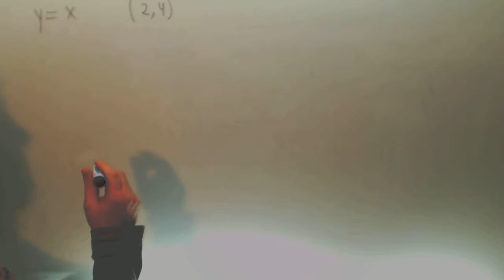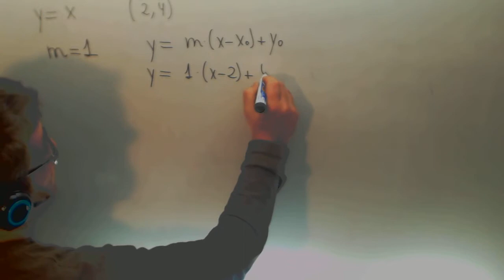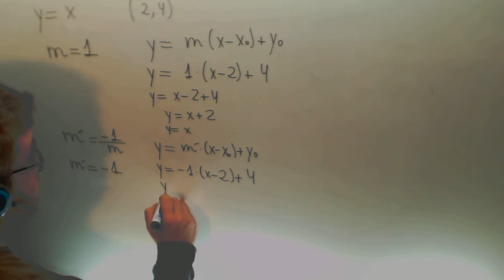Recta perpendicular paralela Geometria analitica Matematicas 4º ESO Academia Usero Estepona